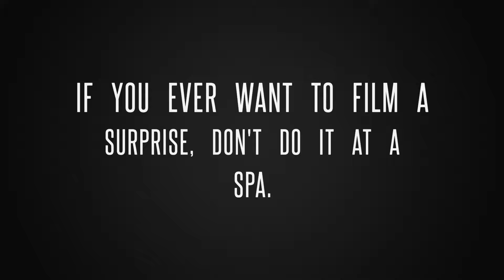Getting a Tesla for Birthday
We finally got a Tesla surprising my wife for her birthday